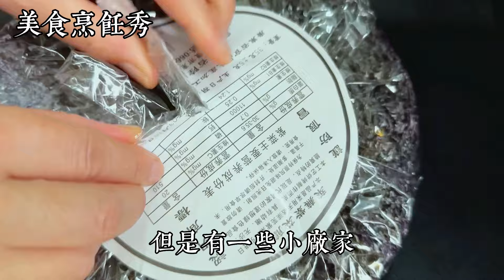紫菜煮湯時到底用不用水洗，賣雜貨老闆教我一招，湯鮮味美，營養又好喝，【美食烹飪秀】，紫菜煮湯的做法，紫菜料理，紫菜食譜，家常菜，美食，cooking，food，Recipe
Gourmet cooking show
 "美食烹飪秀"：這個名字簡單明瞭，強調頻道將展示各種美食和烹飪技巧。

 "美食大發現"：這個名字暗示著頻道將帶觀眾發現新奇的美食，並分享各種獨特的食譜。

 "美食之旅"：這個名字讓人聯想到一場充滿冒險的美食之旅，將帶領觀眾探索不同地區的美食文化。

 "味覺狂熱"：這個名字突出了對美食和味覺的熱愛，頻道將分享各種令人垂涎的菜餚和口味。

 "美食達人"：這個名字暗示著頻道主持人是一位對美食有豐富知識和經驗的專家，將分享獨特的烹飪技巧和秘訣。

給美食烹飪秀的影片來一個 👍🏼

美食教程